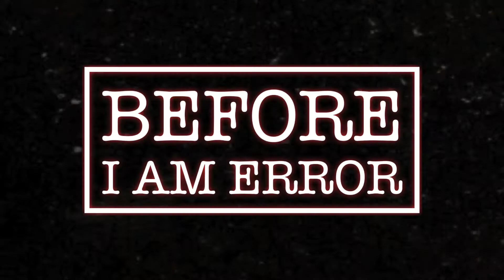Breaking Down: I Am Error (three year anniversary)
for the 3 year anniversary of my 2019 album "I Am Error", I decided to take the time to do a full break down of the album. in this video I go through all parts of "I Am Error" from the cover and the track by track break down. I hope you enjoy this video and leave here with a better understanding of "I Am Error". thankyou and be safe!

Chapters:
0:00 - Intro
0:44 - Before I Am Error
1:55 - The Cover
3:51 - Track by Track
4:38 - It's A Secret
7:44 - Whippin'
8:34 - Silent
10:19 - Nightmares
11:32 - Dead Inside
13:26 - Please Don't
14:18 - New Jersey Ghoul
15:34 - 24 Carat Noose
18:12 - Moore Demons
19:13 - Since U
20:11 - Softlock (ft. Jill Anderson)
21:25 - Cost of Love
22:16 - I Am Error
24:57 - Release Party
26:39 - Post I Am Error
30:08 - thankyou & be safe.